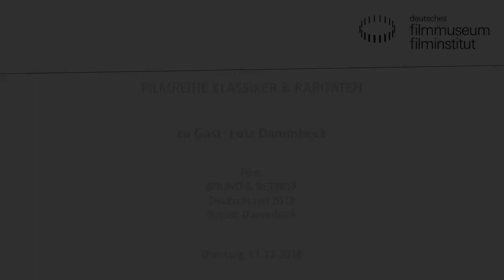LUTZ DAMMBECK zu Gast im Filmmuseum // Filmgespräch zu BRUNO & BETTINA (2018)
Mitschnitt der Veranstaltung vom 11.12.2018

Am 17. Oktober feierte Lutz Dammbeck seinen 70. Geburtstag. Mit seinem neuen Film BRUNO & BETTINA sowie einem Kurzfilmprogramm aus frühen Animations- und Experimentalfilmen ehrte das Deutsche Filminstitut & Filmmuseum den seit über 40 Jahren aktiven Künstler.

Dammbeck, geboren 1948 in Leipzig, begann seine Karriere als Maler und Grafiker, von 1976 an realisierte er als Autor, Regisseur und Produzent überwiegend Animations- und Experimentalfilme für die DEFA. 1986 stellte Dammbeck einen Ausreiseantrag aus der DDR und zog nach Hamburg. Er gründete 1990 seine eigene Filmproduktion und drehte vielbeachtete Dokumentarfilme wie DAS NETZ (DE 2004). Seine Methode ist die streng komponierte, kunstvolle Collage. Zuletzt präsentierte Dammbeck 2015 in Frankfurt seinen Dokumentarfilm OVERGAMES. BRUNO & BETTINA entstand in Zusammenarbeit mit Nippon Connection.